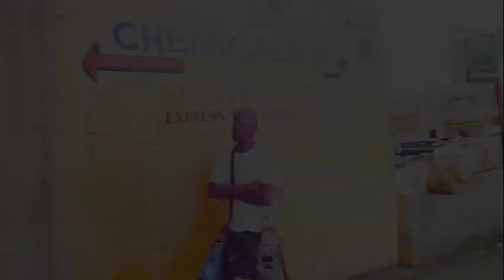REDHILL ROAD PRICE RITE DRIVERS SAY THEM LIT YEA WE LIT PROMO JANY THE JAMAICAN NEWYORKA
PRICE RITE TAXI MAN THEM MARLON, BADDA, CHUCKY,TANKS,COREY,YAH NOW,, MUTT, DENTON, ROADSTAR, KAREOKE AND CREW "YEA WE LIT"  IN THE STREET PROMO